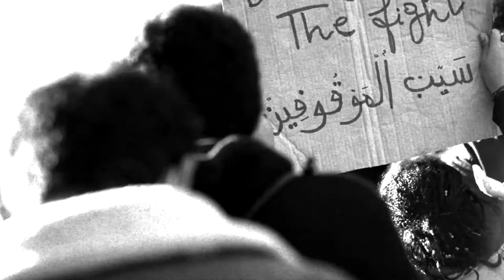Innawaation: Empire & WMD present Gloub Faydha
« Gloub Faydha », a rap song created within the Bab El Beat project, is a cry of revolt against the established political class and a call for resistance against police repression. The clip alternates between the fictional universe reflected in the song’s lyrics and Nawaat’s video coverage of protests. In form, these videos match the music’s accelerated tempo and hard core percussions. In substance, they illustrate the song’s theme and lyrics.

Nawaat has a rich stock of audiovisual archives that could be used in this video clip. Such images could serve not only as a visual support but also as a link between the country’s political reality and song’s imagined universe. These archives constitute an ideal visual support in the artist’s efforts to bring together an artistic practice that is rooted in the urban arts—which is so familiar to young protesters—and a media outlet which covers the topics that interest them and denounce the injustices they face.